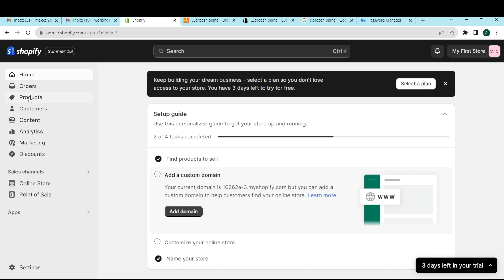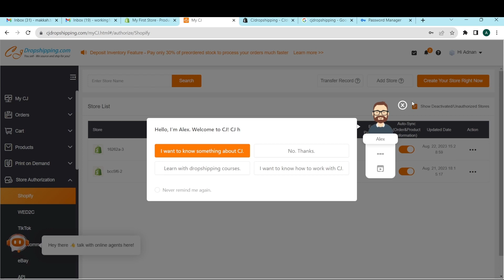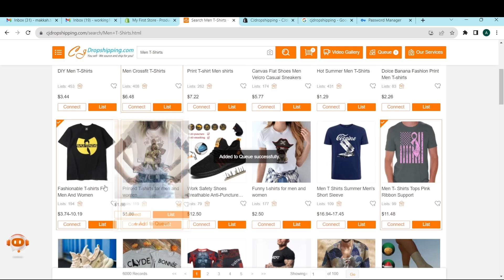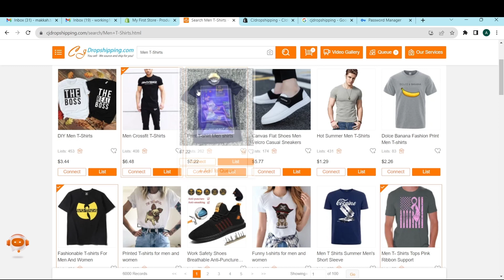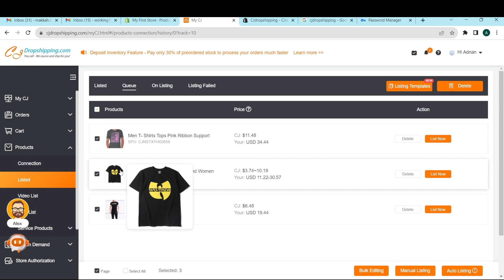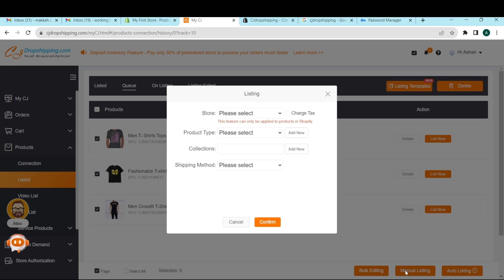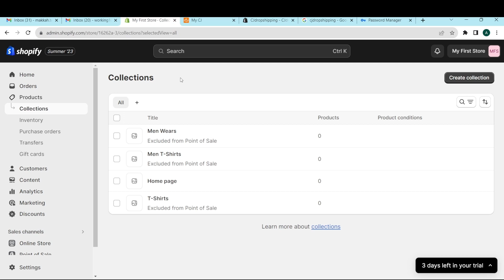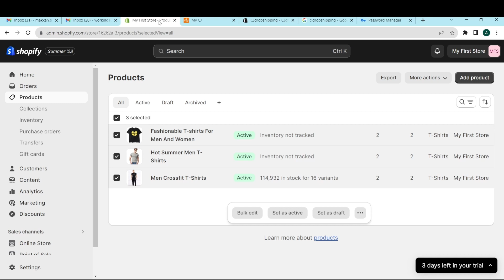How to add products to shopify| Import products from cjdropshipping to shopify | Lesson 04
My name is Adnan nazir and In this video I tried my best to explain how to import products from cjdropshipping to shopify, after watching this video i am sure you will learn to import product from cj to shopify completely

How to add product to shopify
How to import product from cjdropshipping to shopify,
Shopify store design,
Design shopify,
Design shopify store,
Shopify dropshipping,
shopify store design,
shopify, shopify dropshipping,
shopify products,
dropshipping,
how to add products on shopify,
shopify product upload,
add product to collection shopify,
shopify collections,
shopify product page,
shopify product description,
shopify add product to collection,
shopify collections and products,
how to make money online,
how to add products to collections in shopify,
shopify product collection,
shopify collections subcategories,
shopify collection, shopify add on products,